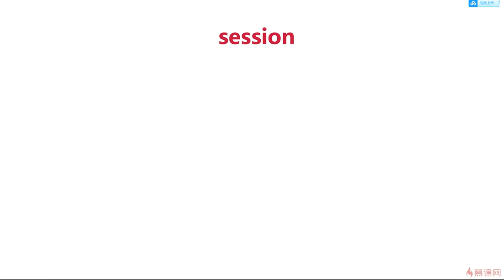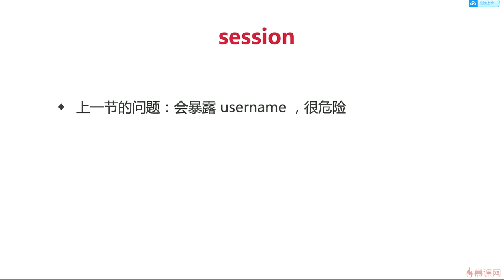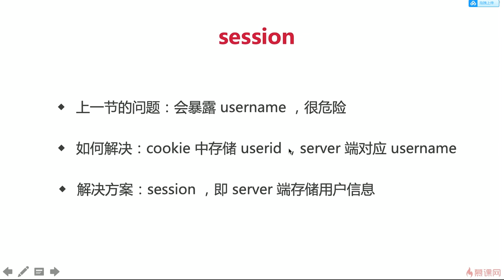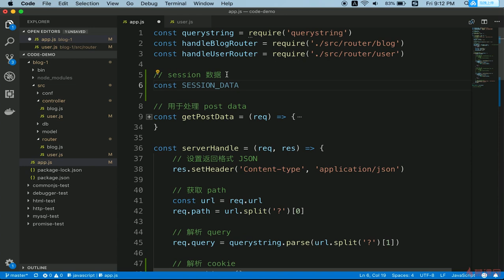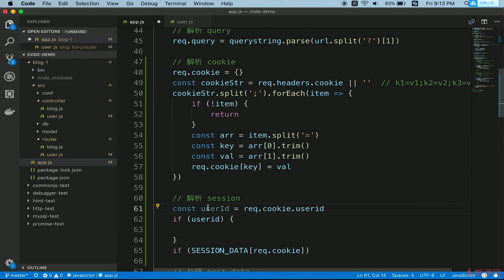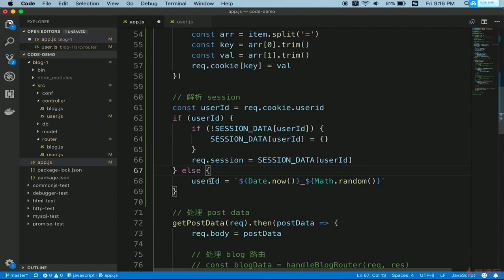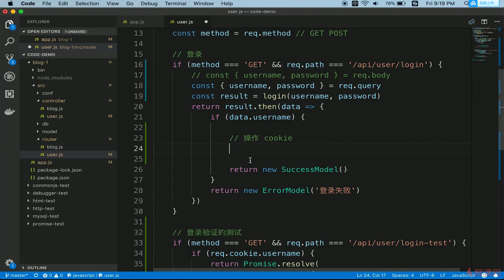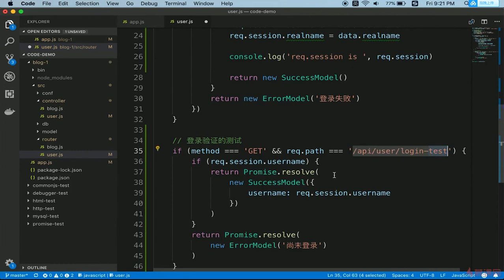6.6 博客项目之登录 | session介绍 —— Node.js 从零开发个人博客项目